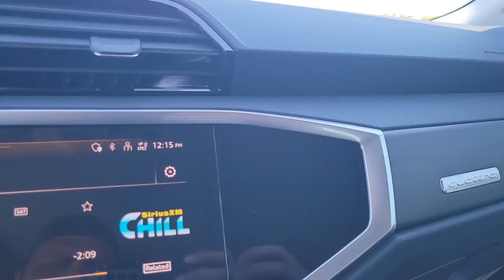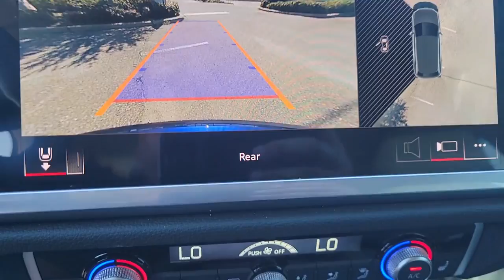2022 Audi Q3 Clearwater, Tampa, St. Petersburg, Palm Harbor, Largo, FL 631082A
Navarra Blue Metallic Used 2022 Audi Q3 Premium S line available in Clearwater, Florida at Audi Clearwater. Servicing Tampa, St. Petersburg, Pal Harbor, Largo, FL.
2022 Audi Q3 Premium S line - Stock#: 631082A - VIN#: WA1EECF38N1129335

Audi Clearwater
18940 US Hwy 19

**AUDI FACTORY CERTIFIED** 12.3 Audi Virtual Cockpit Screen Adaptive Cruise Assist w/Lane Guidance Alarm w/Motion Sensor Audi Advanced Key Audi Connect PRIME & PLUS Audi Phone Box w/Wireless Charging Brown Gray Natural Wood Matte Inlays Convenience Package Customizable LED Interior Lighting Package Plus Driver Memory Exterior Parking Camera Rear Frameless Auto-Dimming Interior Mirror w/Compass Full LED Headlights w/Unique DRL Signature Heated front seats Heated Power-Folding Exterior Mirrors HomeLink Garage Door Opener Leather Seating Surfaces LED Interior Lighting Package MMI Navigation Plus MMI Touch Display Power Liftgate Power moonroof: Panoramic Power passenger seat Premium Plus Package SiriusXM All Access Service Sonos Premium Sound System w/3D Sound Stainless Steel Trunk Sill Technology Package Topview Camera System Traffic Sign Recognition Wheels: 18 5-V-Spoke-S Design. CARFAX One-Owner.brbrPriced below KBB Fair Purchase Price! 21/28 City/Highway MPG Odometer is 8575 miles below market average!brbrNavarra Blue Metallic 2022 Audi Q3 Premium S linebrbrAudi Certified Pre Owned Owner Benefits * CARFAX Vehicle History Report * 300+ Point Inspection and Certification Process * Certified Pre-Owned Limited Warranty. A factory backed pre-owned limited warranty with coverage for The Audi CPO Limited Warranty coverage begins upon expiration of vehicles original New Vehicle Limited Warranty and provides coverage for a period of two years or up to 50000 miles whichever comes first. If the vehicles original New Vehicle Limited Warranty has already expired before the CPO sale the CPO Limited Warranty begins on the date of the CPO sale. Additionally the 24-hour Roadside Assistance benefit is also shifting to align with the new Audi CPO Limited Warranty structure and will be 2 years with unlimited mileage for all CPO sales. Certified Warranty is transferable. * Audi Care Pre-Paid Scheduled Maintenance- If there is remaining Audi Care Coverage at time of Certification. * 24/7 Road Side Assistance * 12 Year Limited Warranty against Corrosion Perforation.brbrbrAll prices plus sales tax tag and titling and dealer service fee of $999.00 which represents cost and profits to the selling dealer for items such as cleaning inspecting adjusting new vehicles and preparing documents related to the sale.